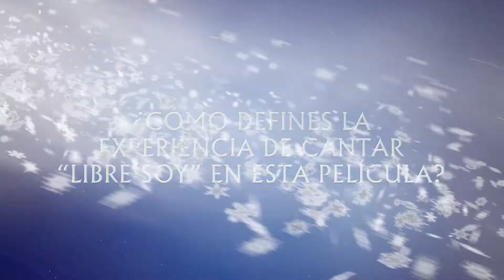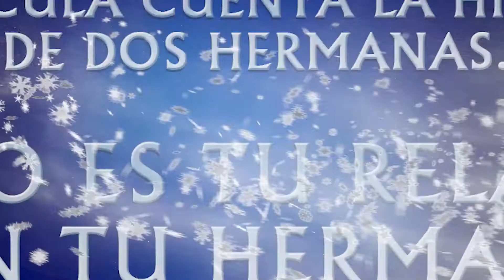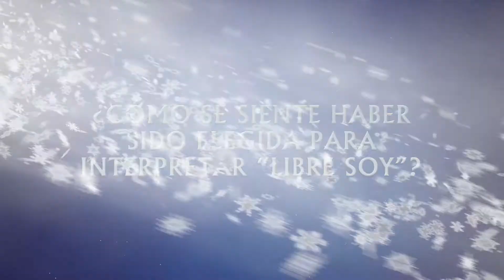Frozen. El reino de hielo - Entrevista Martina Stoessel HD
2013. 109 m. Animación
Dirigida pro Chris Buck, Jennifer Lee

No intérpretes

Del estudio creador de ENREDADOS y RALPH EL DEMOLEDOR, Walt Disney Animation Studios presenta FROZEN, una comedia de aventuras que dejará a todos helados. Cuando una profecía condena al reino a un invierno eterno, Anna (voz en inglés de Kristen Bell), una intrépida optimista, se ve obligada a unirse a Kristoff (voz en inglés de Jonathan Groff), un alpinista extremo, y a su compinche reno Sven en un viaje épico para hallar a su hermana Elsa (voz en inglés de Idina Menzel), la Reina de Hielo, y poner fin a su gélido maleficio. En una carrera por salvar el reino de la destrucción, Anna y Kristoff se toparán con místicos trols, un divertido muñeco de nieve llamado Olaf, temperaturas extremas propias del Everest y magia en cada rincón.

La película está dirigida por Chris Buck (Tarzán, Surf's Up) y Jennifer Lee (guionista de RALPH EL DEMOLEDOR), y producida por Peter Del Vecho (WINNIE THE POOH, LA PRINCESA Y EL SAPO). Con una banda sonora a cargo del compositor galardonado con un premio Tony Robert Lopez (The Book of Mormon, Avenue Q) y Kristen Anderson-Lopez (In Transit), FROZEN llegará a los cines de Latinoamérica a partir de noviembre de 2013 en tecnología Disney Digital 3D™.

En FROZEN, Anna (voz en inglés de Kristen Bell), una intrépida optimista, se une a Kristoff (voz en inglés de Jonathan Groff),, un alpinista extremo, y su compinche reno Sven en un viaje épico, en el cual se toparán con místicos trols, un divertido muñeco de nieve llamado Olaf, temperaturas extremas propias del Everest y magia en cada rincón, en una carrera por hallar a la hermana de Anna: Elsa (voz en inglés de Idina Menzel), la Reina de Hielo, y así liberar al reino del invierno eterno.